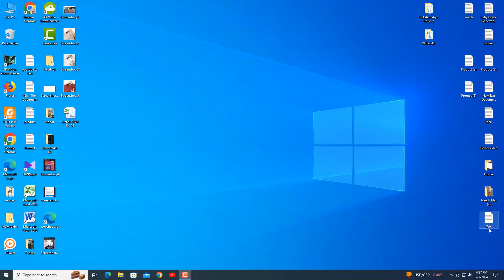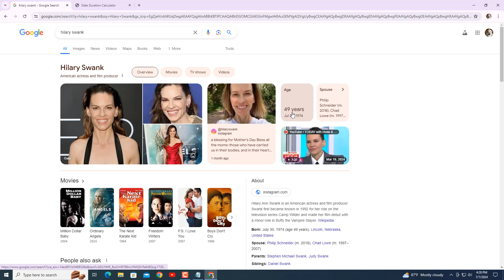Hilary Swank Age Calculator